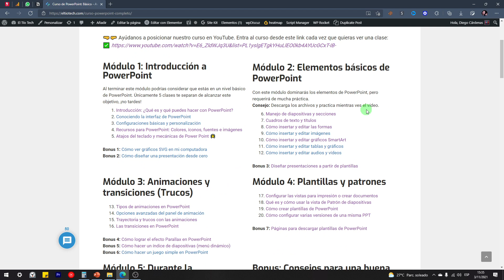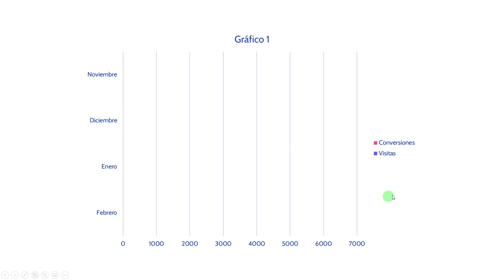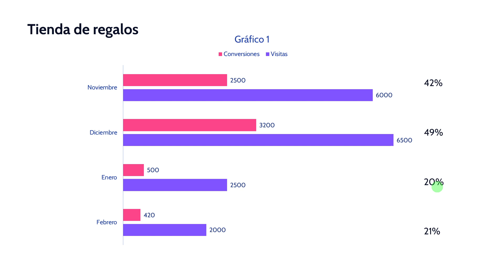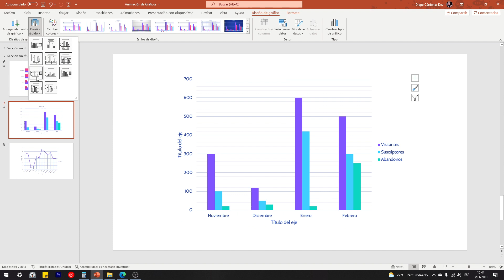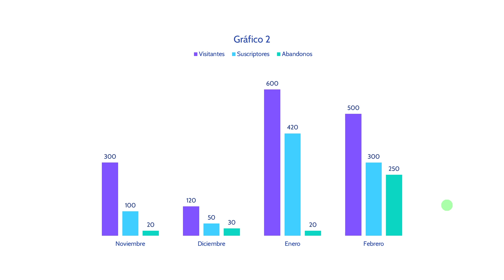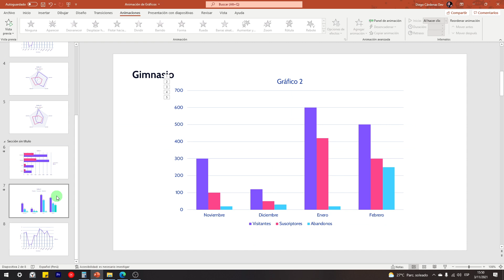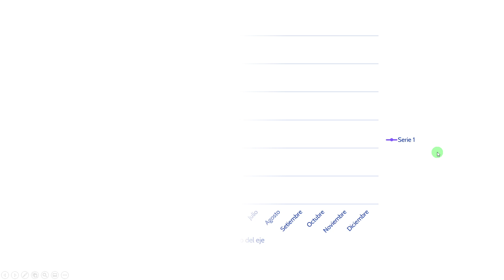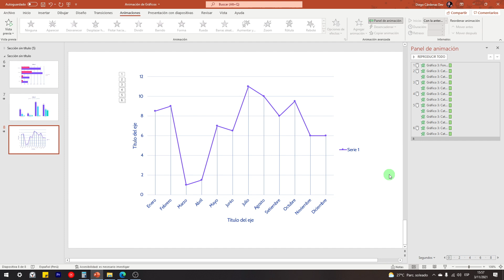Cómo animar gráficos y diagramas en PowerPoint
Sácale todo el potencial a tus gráficos con las animaciones en PowerPoint. Aprende a animarlos y a contar las historias ocultas detrás de los datos.